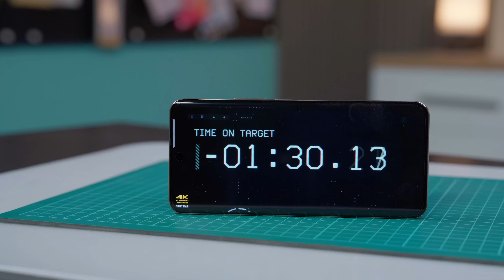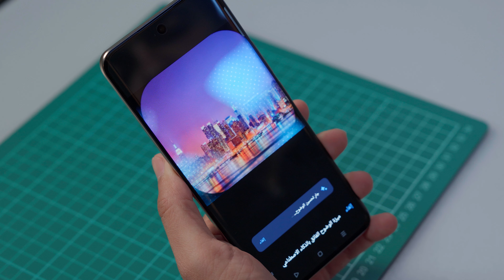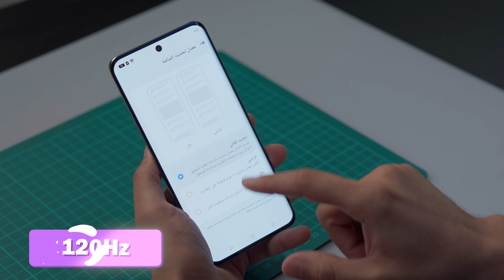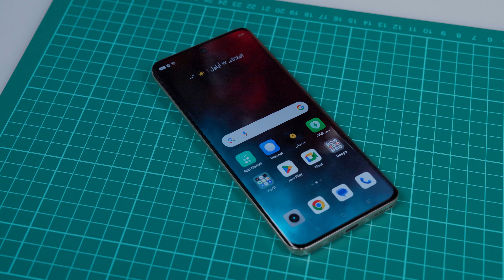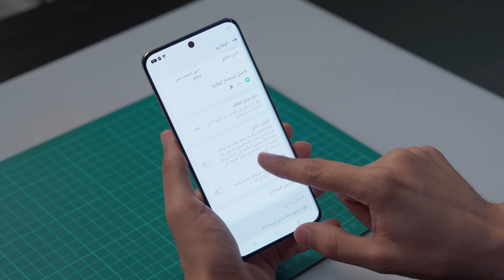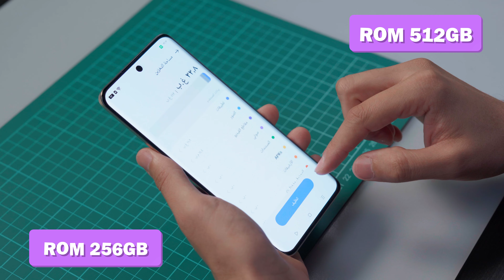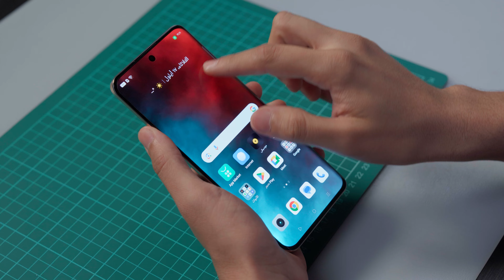اذا مفكر تشتري كاميرا ضروري تشوف هذا الجهاز realme 13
مرحباً بكم في قناة علي هادي علي المختصة بالتقنية، حيث يمكنكم العثور على كل ما يخص التقنية في مكان واحد.
نقدم لكم مراجعات شاملة لأحدث أنواع الأجهزة الإلكترونية مثل الهواتف المحمولة، اللابتوبات، والكاميرات،السيارات , إضافة إلى مقارنات مفصلة بين الأجهزة المختلفة ودروس متنوعة تشرح كيفية استخدام التقنية بشكل فعال.
 كما يمكنكم متابعتنا للحصول على تغطية شاملة للأحداث والمؤتمرات العالمية المتخصصة بالتقنية مثل CES وMWC وIFA وغيرها.
 نهدف إلى توفير محتوى مفيد ومسلي يساعدكم على الاستفادة الكاملة من التقنية في حياتكم اليومية.